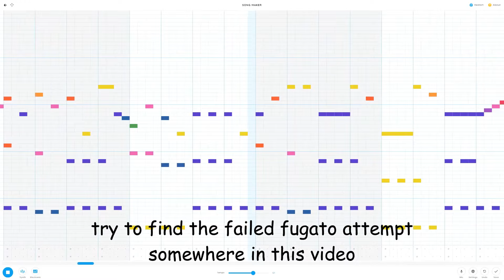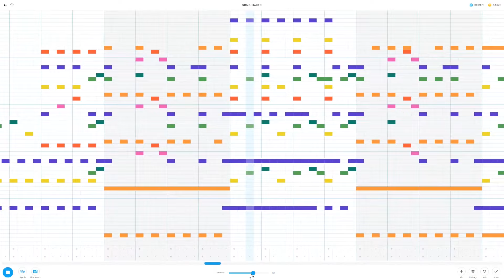a fun little chrome music labs piece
There's an epic modulation in the middle from the tonic to the dominant :O

The reason I didn't start at the very beginning was because in simple terms, there was an extra little part at the beginning that when placed at the beginning of the first bar would ruin the time signature.